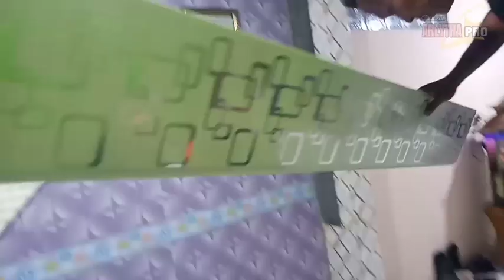tutorial pemasangan PVC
Ruang studio
Arlytha Pro Di kasih PVC biar di pandang indah buat bikin Konten nya

tempat ruang Channel Arlytha Pro